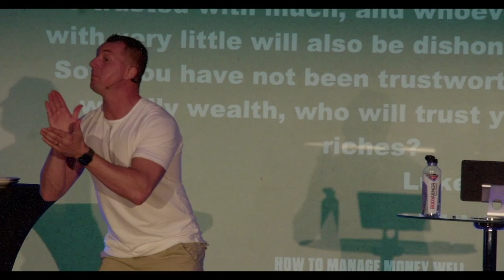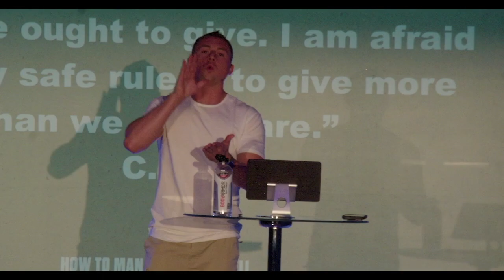How To Manage Money Well - Stone Moss Limitless Church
Tune into our Sermon "How To Manage Money Well" from week one of our Giving Series at Limitless Church.